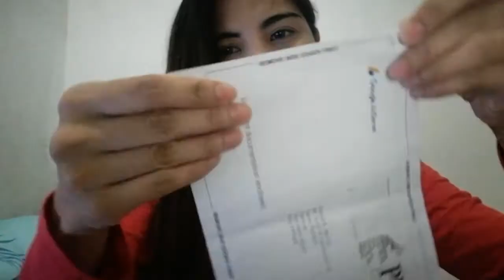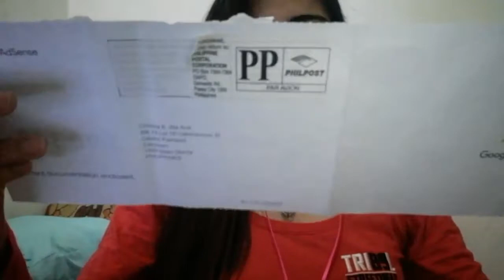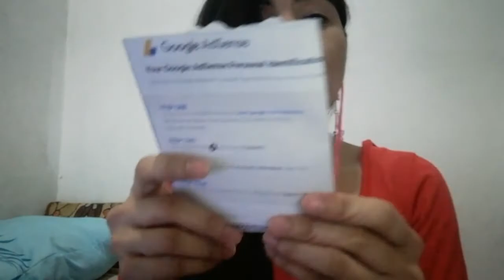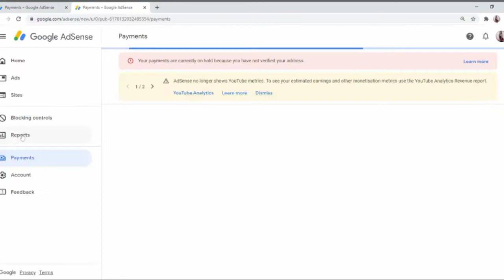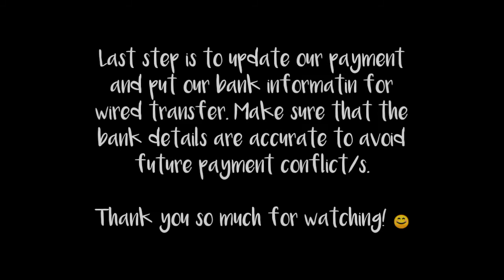HOW TO VERIFY GOOGLE ADSENSE PIN!